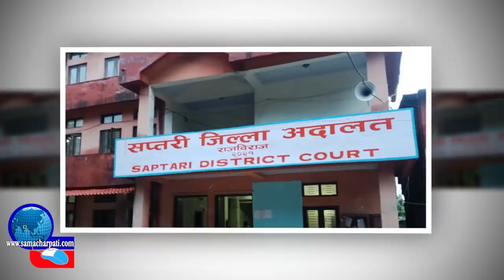Today News | आज १६ गतेका मुख्य समाचार Nepali Samachar । All News । 28 February 2021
Today News | आज १६ गतेका मुख्य समाचार Nepali Samachar । All News ।

Topic : aajako Khabar, aajako news nepal, today news nepal, samacharpati news, आजको समाचार, today news nepali live, आज को नयाँ समाचार, aajako taja khabar nepali samachar, aajako tattato khabar, आजको खबर, smartkhabar